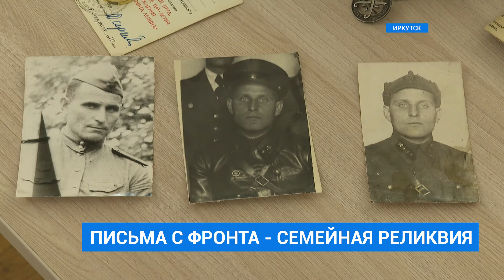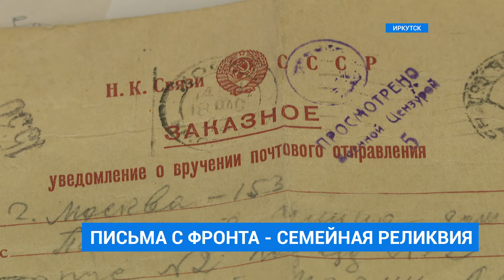Письма с фронта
История одной семьи. Уникальные фронтовые письма теперь хранятся в музее истории Иркутска. Семья буквально распалась на части: отец на фронт, мать умирает от сердечного приступа, 10-летняя дочь остается лицом к лицу с войной. Какой выход найдет глава когда-то счастливого семейства, имея возможность только писать письма?